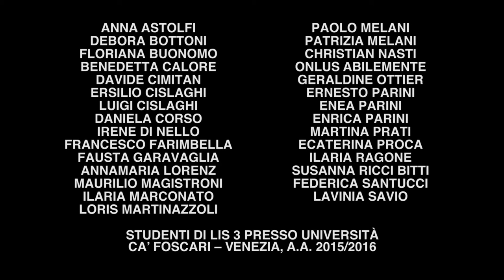Info IST-LIS - Il Progetto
Per approfondimenti e informazioni sempre aggiornate su HIV/AIDS e IST consulta il sito curato dal Ministero della Salute e dall'Istituto Superiore di Sanità